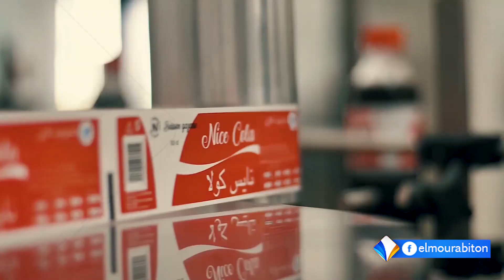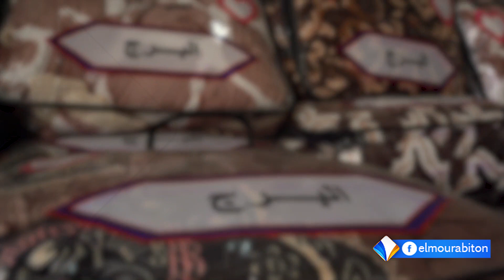اعطوه يشرب // الحلقة 18// الموسم الثاني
اعطوه يشرب/الموسم الثاني